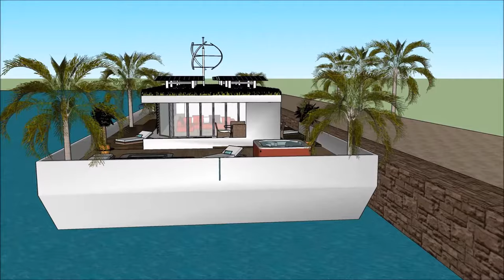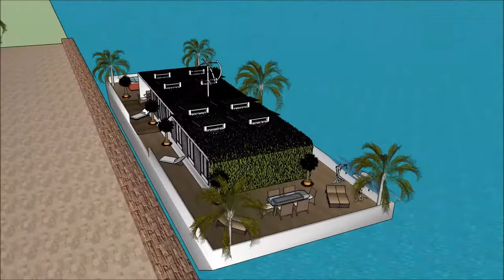Self sustaining solar powered houseboats in Mumbai INDIA are cheaper than rent floating solution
The Self sustaining solar powered houseboats in Mumbai INDIA are cheaper than rent floating solution is made to sustain quality of living as a worldwide concept: Karachi Delhi Lahore Chennai Kinshasa Dhaka Calcutta Bengalure Jaipur Dar es salaam Poland Switzerland Kenya or elsewhere.   The Self sustaining solar powered houseboats in Mumbai INDIA are cheaper than rent floating solution includes an Extravagant Barge Design ready for the extravagant user to rent the barge Houseboat in Karachi Delhi Lahore Chennai Dhaka Calcutta Bengalure Jaipur Dar es salaam Poland Switzerland Kenya or elsewhere world wide.

The Self sustaining solar powered houseboats in Mumbai INDIA are cheaper than rent floating solution has three level plans with basement underneath it, which consist all the facilities needed for the renter. The Houseboat Barge has a unique modern contemporary design with unique architectural features. It has its own lounge area with gorgeous view of the bay. Karachi Delhi Lahore Chennai Dhaka Calcutta Bengalure Jaipur Dar es salaam Poland Switzerland Kenya or elsewhere